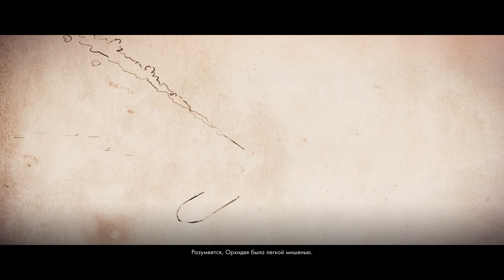Sniper Elite 4 часть 2